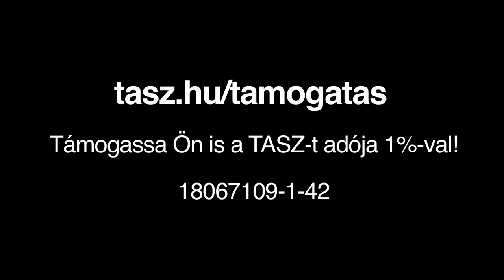Szily László beszél arról, hogy miért szereti a TASZ-t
Rendelkezzen Ön is adója 1 százalékáról, és támogassa a TASZ-t! Adószámunk: 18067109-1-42